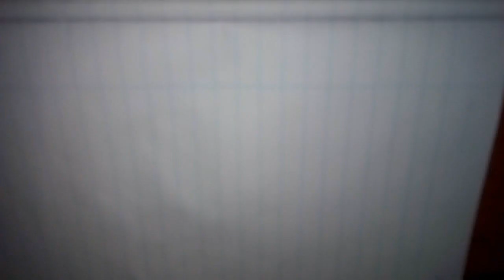How to drawing easyly Dexter's Laboratory 😎🔧 #03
* Dexter's Laboratory Cartoon .
*Art Collection You Tube Channel .